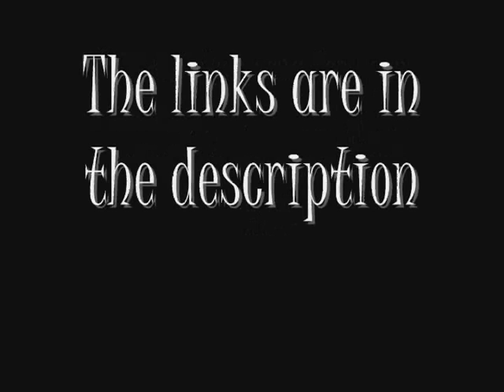Soundcloud Update + Identify This Song #4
As an added bonus

Can you Identify this song?
It came from a rom hack of idk what,

Be sure to watch & rate my other recompositions, and do comment if desired.